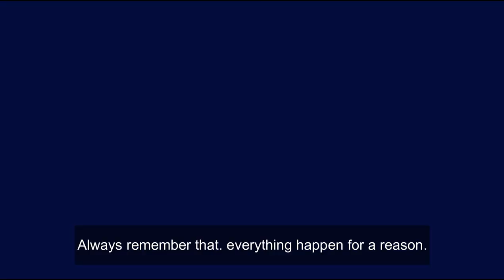Everything Happens For A Reason - Best Motivational Talk 2019 [Inspirational Video]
Everything Happens For A Reason - Best Motivational Talk [Inspirational Video] |Best Motivational Video 2019 By Sir Afnan Quite simply.

Everything happens for a reason. This is an inspirational video during hard times. Everything happens for a good reason that we cannot understand all the time when we are sad or unhappy or loosing anything in life. Always believe what happens now is good for the future and it’s all God’s desire. This make you more stringer and it has a purpose for a better life.

Do you believe that there are no coincidences in life? Everything happens for a reason. Every person we meet have a roll in our life, either it is big or small. Some will hurt betray and make us cry. Some will teach us lesson not to change us but to make us to be a better person

so why are we expecting so much ease from life. life it's a journey which is full of obstacles and problems but by the end of the day if we choose not to give up always remember that everything happen for a reason.

Quotes used in the video are as follows,
1. Everything happens for a reason. That reason causes change. Sometimes the change hurts. Sometimes the change is hard. But in the end it’s all for the best

2. Always do your best. What you plant now, you will harvest later.

3. Thank life for happening, thank every twist and turn, there is a reason for every single thing, there is a reason for every worry and concern.

4. Sad things happen. They do. But we don’t need to live sad forever.

5. Just remember everything happens for a reason. We just have to pick ourselves up, and look on the bright side of life.

6. God lets everything happen for a reason. It’s all a learning process, and you have to go from one level to another.

7. Everything happens for a reason and purpose, and it serves you.

up always remember that everything happen for a reason.